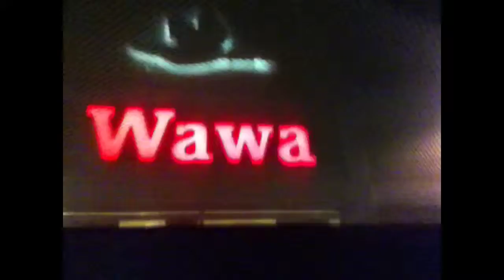Oshua vlogs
description